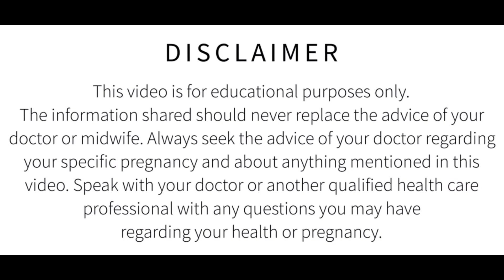Bachedani ka muh kis din khula rhta hai aur garbh ruk jata hai? Bachedani Ka muh Kb Khulta hai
Bachedani Ka Muh Kab Khulta Hai||Bachedani Ka Muh Kis Din Khula Rhta Hai || Bachedani Ka muh Kholne Ke Liye Kya Kre.

Bachedani Ka Muh Kab Khulta Hai
Bachedani Ka Muh Kis Din Khula Rhta Hai Bachedani Ka muh Kholne ke liye kya karna chahiye
Bachedani
बच्चेदानी का मुहं खोलने के उपाय
Bachedani ka muh chota hone se kya hota hai
Bachedani ka muh kb tk khuli rhti hai
Bachedani ka muh band ho to kya karna chahie
Bachedani ka muh kholne ke liye kya kya krna chahie
Bachedani ka muh kholne ke liye kya kya khana chahie
Bachedani ka muh kitne din tak khula rhta hai
Bachedani ka size kitna hona chahie